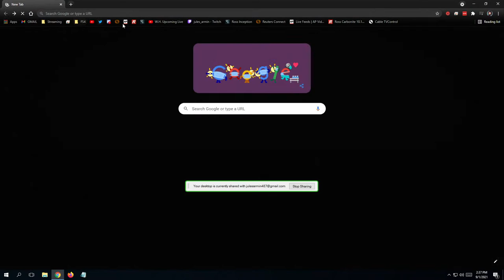State Department spokesperson Ned Price holds a news briefing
Department of State spokesperson Ned Price delivers the latest news from the State Department.